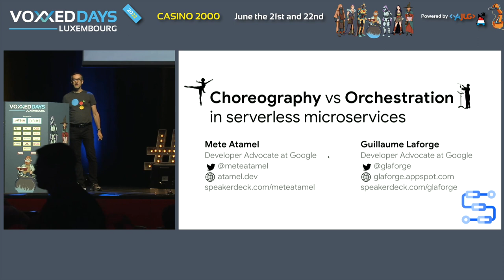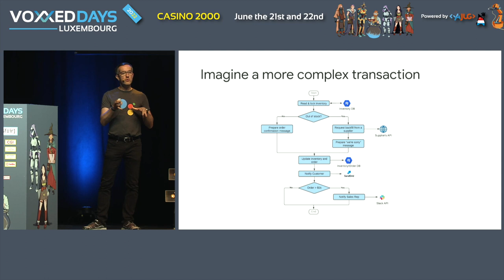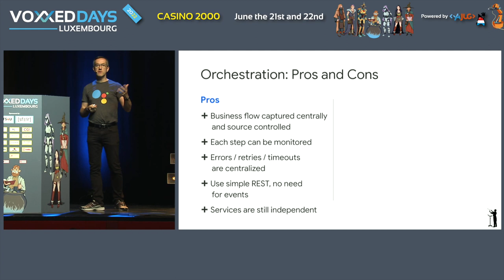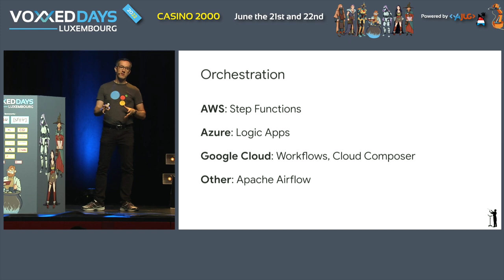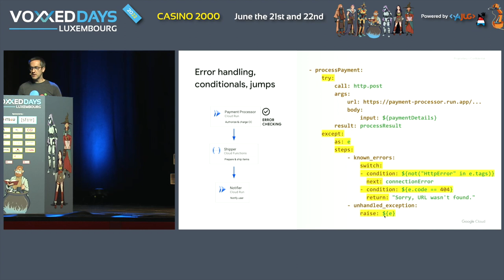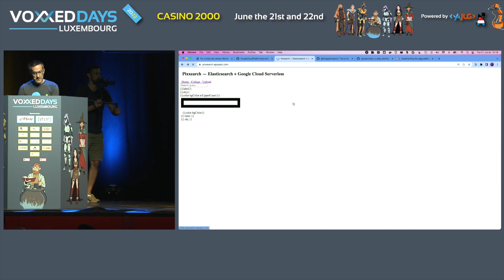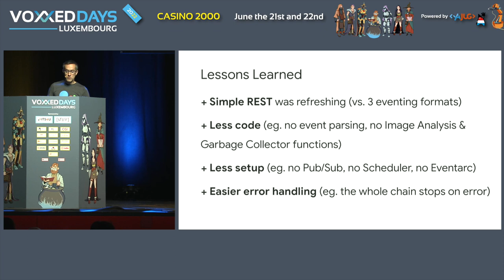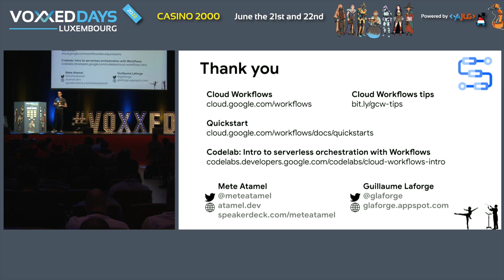Choreography vs Orchestration in serverless microservices (Guillaume Laforge)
Type: Conference

We went from a single monolith to a set of microservices that are small, lightweight, and easy to implement. Microservices enable reusability, make it easier to change and scale apps on demand but they also introduce new problems. How do microservices interact with each other toward a common goal? How do you figure out what went wrong when a business process composed of several microservices fails? Should there be a central orchestrator controlling all interactions between services or should each service work independently, in a loosely coupled way, and only interact through shared events? In this talk, we’ll explore the Choreography vs Orchestration question and see demos of some of the tools that can help.